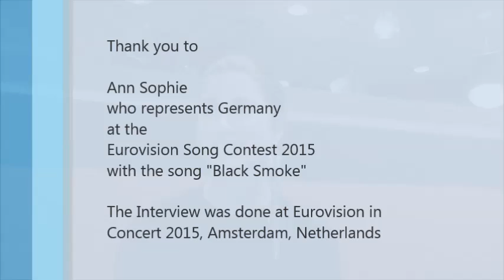Eurovision in Concert 2015: Interview with Ann Sophie (Germany 2015)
On Saturday, 18 April 2015 the 7th edition of Eurovision in Concert took place in Amsterdam's Melkweg Concert Venue with the participation of 26 Eurovision acts, being 24 countries who compete at the Eurovision Song Contest 2015 in Vienna, Austria in May. Then Edsilia Rombley (Netherlands 1998 and 2007) as being the co-host of the concert together with Cornald Maas the Dutch TV Commentator of the Eurovision Song Contest and the charming winners of the Eurovision Song Contest 1985 for Norway - The Bobbysocks.
Before the concert in the evening there was a Press event where international and national media could meet the participating artists for interviews and photo sessions. Radio International was also represented and interviewed many of the artists.

In this clip see the interview with Ann Sophie who represents Germany with the song "Black Smoke" in the Grand Final.